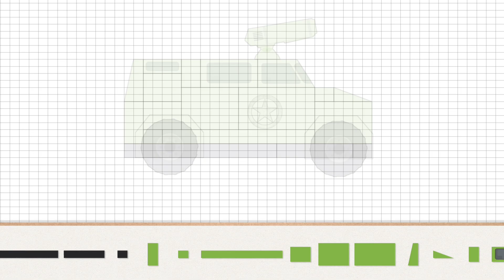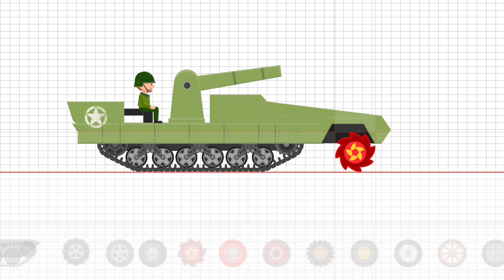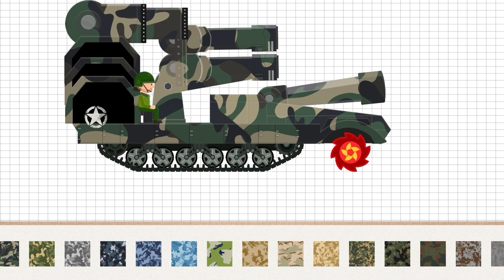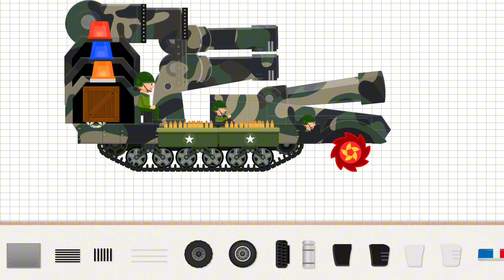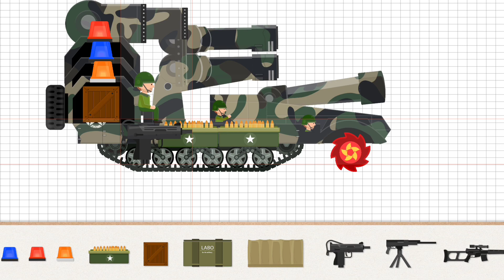Labo Tank-Armored Car & Truck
Details

Build Pocket Tank Stars, Build your own tank world and armored cars,trucks

Labo Tank is a remarkable game that offers children the chance to explore creativity and stimulate their imagination. With a unique combination of tank building, driving, and racing, this app provides an exciting virtual sandbox where children can freely build and play with brick tanks.
In Labo Tank, kids can build an endless variety of pocket tanks, military vehicles, cars, and trucks by assembling colorful brick pieces like a puzzle. They can choose from classical templates or design entirely new creations using a variety of brick styles and tank parts, fostering innovation and problem-solving skills. Moreover, they can take their tank creations into levels of play, engaging in tank games, and defending their town against monsters.

Labo Tank is a fun-filled game that fosters creativity, innovation, and strategic thinking, making it an ultimate gaming experience for kids.

- Features
1. Labo Tank offers two design modes: template mode and free mode, giving children the freedom to design and create their own tanks.
3. It offers various brick styles, tank parts with 10 colors, and classical tank wheels, gun barrel, and a large number of stickers.
4. It has amazing levels that are built-in with a variety of mini-games.
5. Children can share their tanks with other players and browse or download tanks created by others online.

Labo Lado is dedicated to developing apps for kids that inspire creativity and pique curiosity. It doesn't collect any personal information or include any third-party advertising.

- Summary
It is a fantastic digital tank game that offers a fun and interactive tank simulator experience for kids. With this app,kids can freely build and design their own pocket tanks,armored cars,and steel vehicles using templates,while also being able to drive tanks on roads and play exciting games. The game offers the opportunity to be a hero and protect cities,towns,and hills by defeating monsters. It's a perfect game for both boys and girls over 5 years old,and also serves as an excellent preschool game that fosters creativity,problem-solving skills,and strategic thinking.